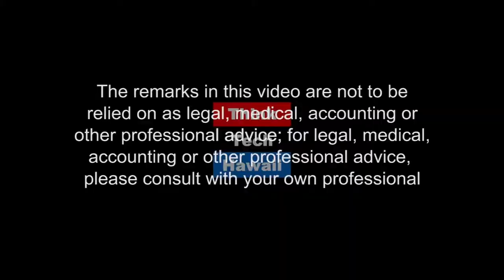Women are Powerful (At The Crossroads)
Inventors.  Ms. Brew invented her own product line to support other women’s personal needs. Learn how you can use what you have to celebrate and heal who you are!

The host for this episode is Kecia King.  The guest for this episode is Abenaa Brew.